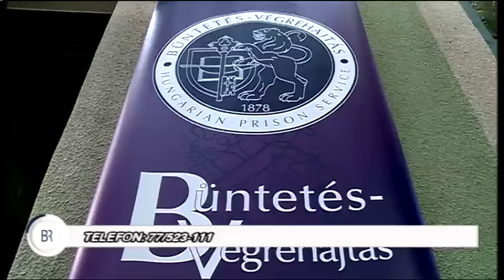Halas Tv - Beszéljünk róla - 2018.10.10. (szerda) - Kiskunhalas